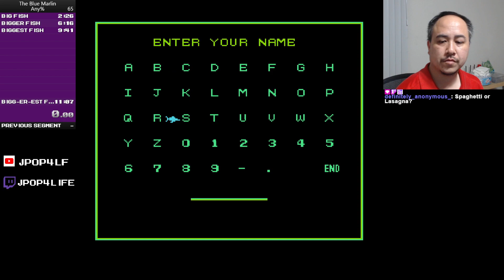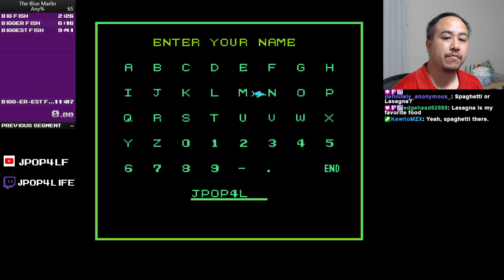Speedruns - The Blue Marlin (Any%) (Full VOD) 5/22/24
A nice little fishing game.  A favorite of a friend of mine, Zel, I take my hand at trying some attempts at this little known game.